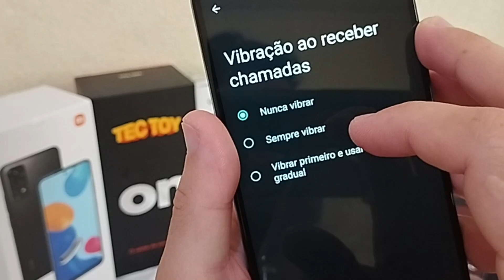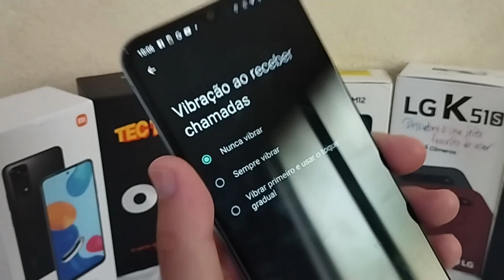VIBRAÇÃO AO RECEBER CHAMADAS - REDMI NOTE 11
Vou mostrar nesse vídeo COMO ATIVAR OU DESATIVAR A VIBRAÇÃO AO RECEBER CHAMADAS NO REDMI NOTE 11